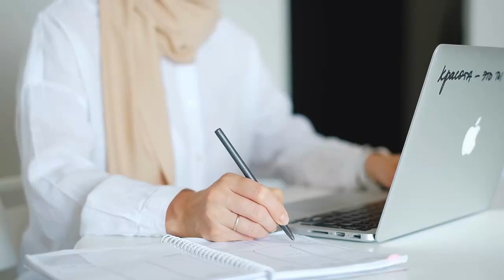How to Make Money with Kajabi (For Beginners)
Want to turn your passion into profit? Look no further than Kajabi, the ultimate platform for online entrepreneurs. Join us in this step-by-step tutorial designed specifically for beginners, where we'll walk you through the process of making money with Kajabi in 2023. Get ready to unlock your earning potential!